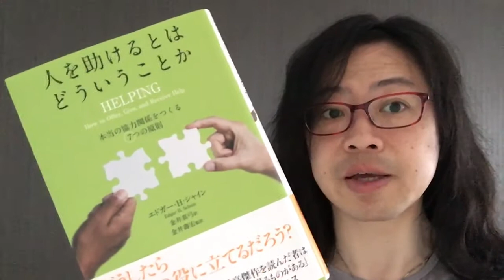『人を助けるとはどういうことか』エドガー・H・シャイン【よむタメ！vol.959】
『人を助けるとはどういうことか』エドガー・H・シャイン

   撮影＠札幌

１年で10000冊読む日本一の本読みグループ【本が好き！倶楽部】くっきー部長が１分で本を紹介する【よむタメ！】